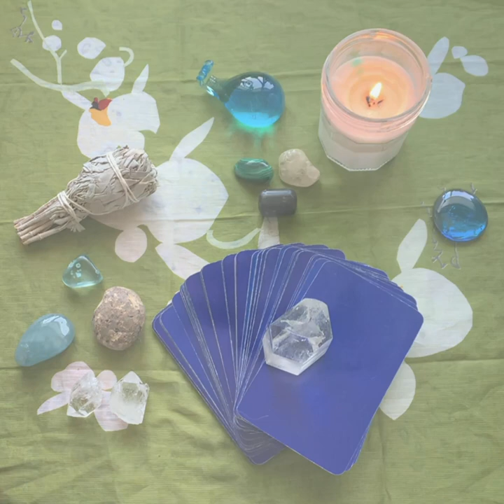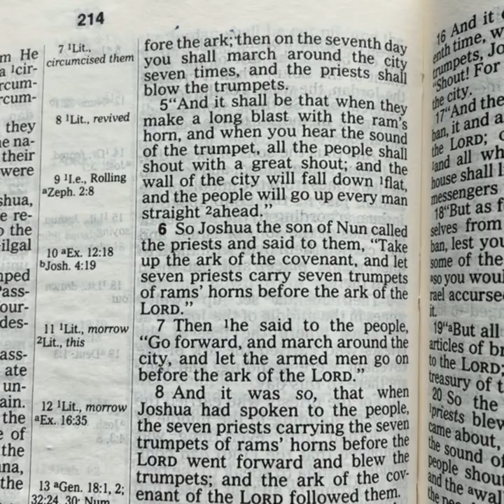Our Week Ahead: Oct 25, 2021